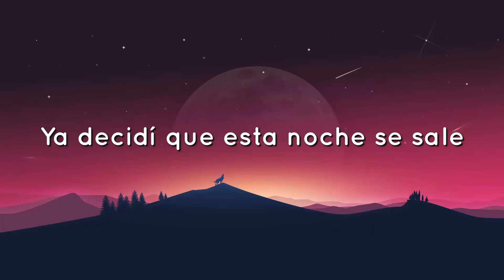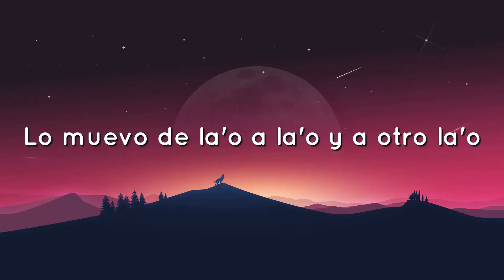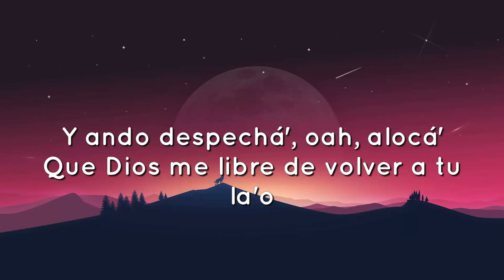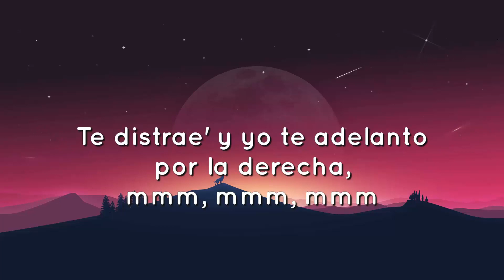🟠 ROSALÍA - DESPECHÁ (Letra/Lyrics)